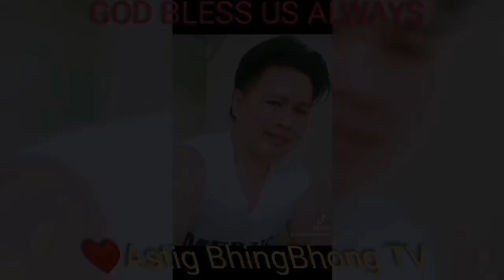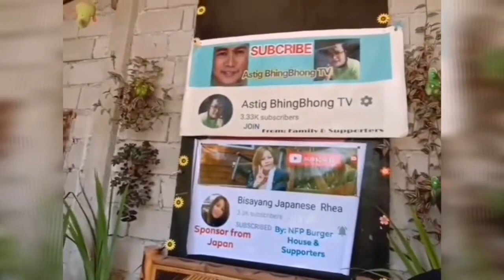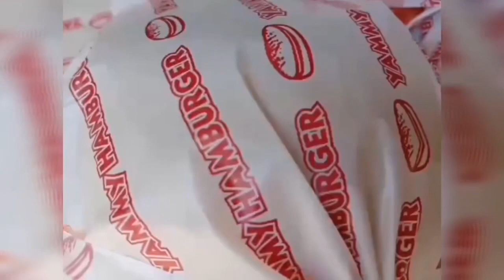PA-BIRTHDAY SA ESPERANZA BY @Bisayang Japanese Rhea